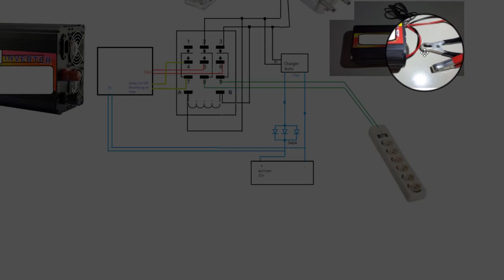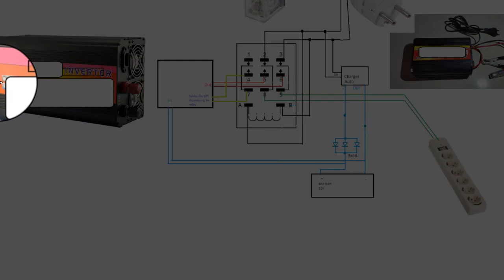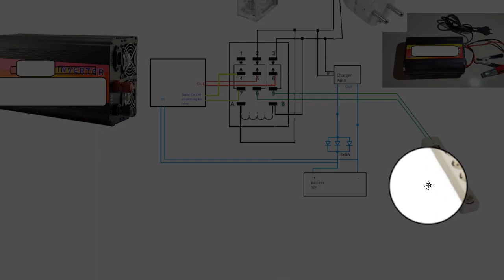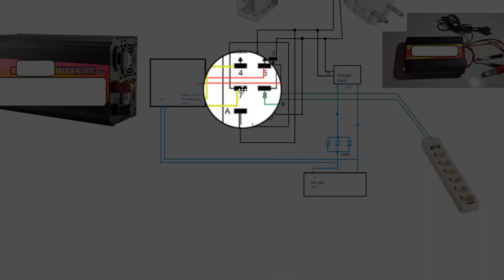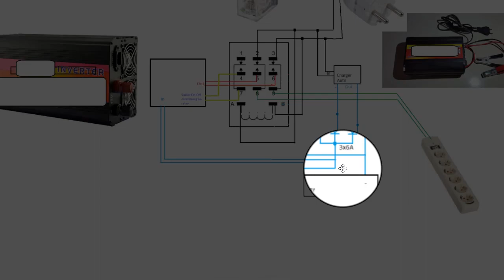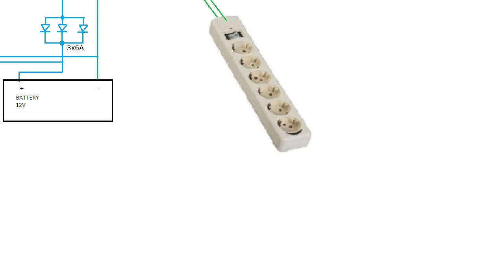Back Up Listrik BTS